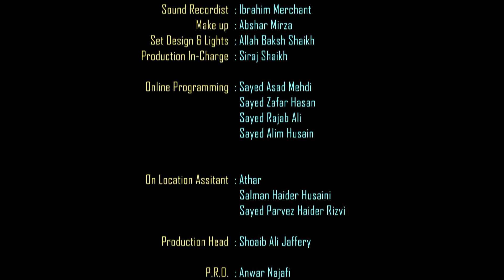Islam in Bangla || Episode 1400 || Questions & Answers || Maulana Sabir Raza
(Questions & Answers)